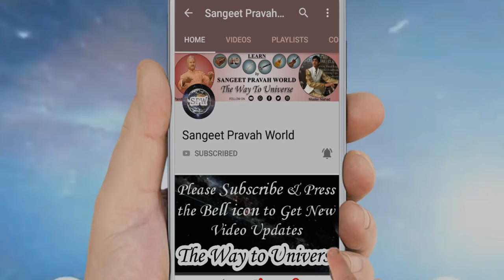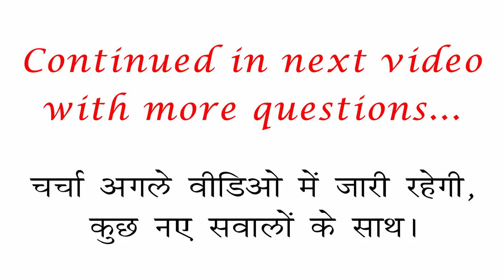बेसुरे को सुर में कैसे लाएँ? बेसुरा इंसान संगीत कैसे सीखे? Riyaz Tips | Pandit Narendra Kumar Byawat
More Links:-